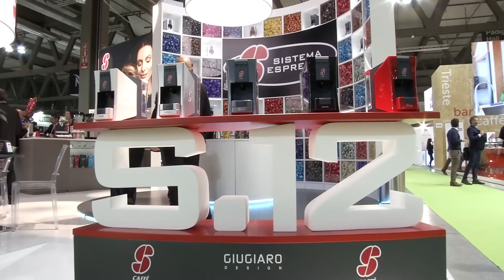Esssecaffè, così è nata la macchina firmata Giugiaro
Francesco Segafredo e i suoi collaboratori hanno animato la presentazione della nuova macchina realizzata da Esssecaffè che ha affidato per l'occasione il disegno dello stile e tutte le soluzioni estetiche alla Giugiaro Design. Ecco il resoconto video dell'importante annuncio